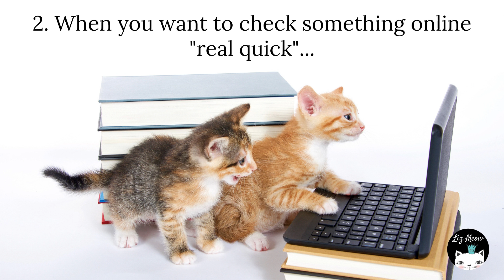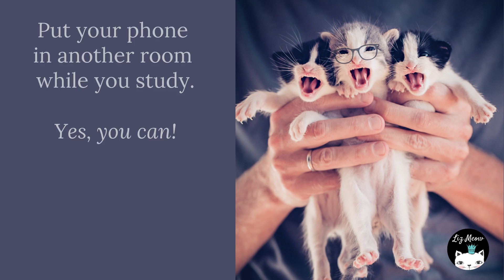How to Stay Focused in Online Learning (Cats offer 7 ways)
These cats will explain how to stay focused in online learning, by teaching you about the 7 biggest online learning distractions.

Are you studying online?

Online learning should make you purr, not growl.
That’s our mission at Liz Meow.
We make online learning resources for cat people.

Images and music in Liz Meow videos are all used legally, under license as follows:
• Canva license states: “Use our content in a Canva design, for personal or commercial use”
• Music is from the YouTube Audio Library or under license from Artlist.io, whose license states: “When you purchase a subscription to Artlist, you receive the right to download any Assets and integrate them into your projects and productions combining sound and visual media”